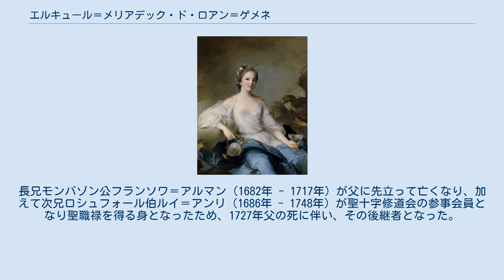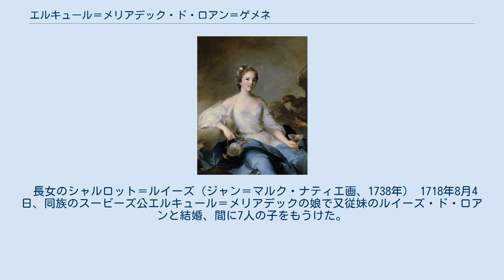エルキュール＝メリアデック・ド・ロアン＝ゲメネ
エルキュール＝メリアデック・ド・ロアン（Hercule-Mériadec de Rohan, 1688年11月13日 - 1757年12月21日）は、ブルボン朝時代フランスの貴族、廷臣。
ゲメネ公、モンバゾン公爵。
首飾り事件の中心人物ルイ＝ルネ＝エドゥアール・ド・ロアン枢機卿の父。
 ゲメネ公シャルル3世・ド・ロアンとその2番目の妻シャルロット・エリザベート・ド・コシュフィエ（1657年 - 1719年）の間の第7子・四男。
長兄モンバゾン公フランソワ＝アルマン（1682年 - 1717年）が父に先立って亡くなり、加えて次兄ロシュフォール伯ルイ＝アンリ（1686年 - 1748年）が聖十字修道会の参事会員となり聖職禄を得る身となったため、1727年父の死に伴い、その後継者となった。
近衛ジャンダルム（憲兵）部隊に所属し、同部隊の旗手を務めた。
1757年所領の1つサント＝モールで死去。
 長女のシャルロット＝ルイーズ（ジャン＝マルク・ナティエ画、1738年） 1718年8月4日、同族のスービーズ公エルキュール＝メリアデックの娘で又従妹のルイーズ・ド・ロアンと結婚、間に7人の子をもうけた。